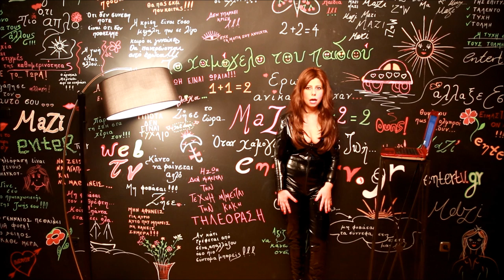ΓΥΡΝΑ ΠΙΣΩ...ΣΤΑ ΨΗΛΑ ΤΑΚΟΥΝΙΑ 2 (MAKING OF-BACKSTAGE)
Making Of-Backstage των Video Art για την παράσταση: "Γύρνα Πίσω...Στα Ψηλά Τακούνια" που θα παρουσιαστεί στο  Βυρσοδεψείο από 22-28 Απριλίου και ώρα 22.30
Σκηνοθεσία: Ιωάννης Κυφωνίδης&Κωνσταντίνος Ρόδης
Βοηθός Σκηνοθεσίας-Οργάνωση Παραγωγής: Τζέλα Χριστοπούλου
Κινηματογράφηση: Χρήστος Μουρούκης (GROTTO GR)
Ήχος: Ανδρέας Γκόβας
Μακιγιάζ: Ελεωνόρα Σουρίλα
Κοστούμια: ΣΥΝΕΡΓΕΙΟ
Υποδήματα: LIOLIOS CENTER
Περούκες: PALLAS HAIR
Πρωτότυπο Μουσικό Θέμα: Μιχάλης Αβραμίδης
Δημιουργικός Σχεδιασμός-Επιμέλεια Παραγωγής: Μόδας&Τέχνης Εραστές
Παίζουν με σειρά εμφάνισης: Ζήνα Κουτσελίνη, Παρθένα Χοροζίδου, Φωτεινή Ντεμίρη,
Νέλλη Γκίνη, Μίνα Ορφανού
Τα γυρίσματα έγιναν στο ENTER TV με την ευγενική χορηγία της MONITOR GROUP.